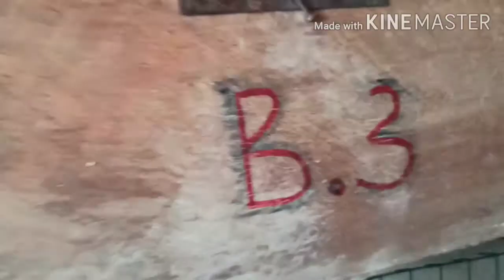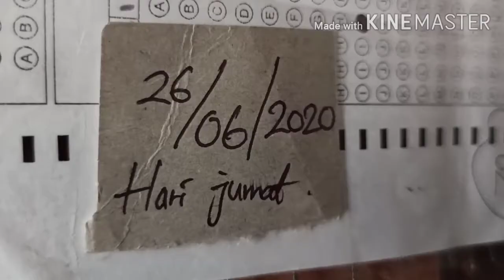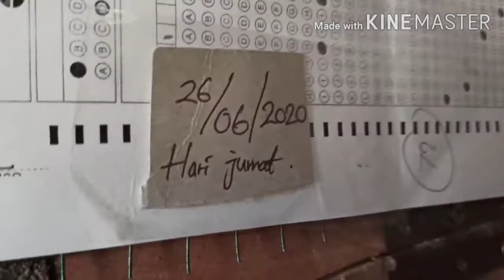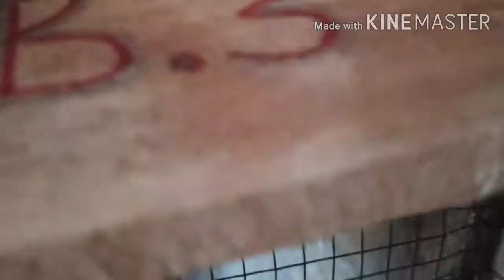Pola makan asupan tepat, hasil panen puas. 8 Ekor dalam satu kandang bisa aman.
Sobat kicau inilah cara ternak murai batu sistem loloh induk, 4 ekor trotolan masih di loloh induk dan ternyata sudah ada telur yang menetas lagi hari ini di kandang yang sama yaitu kandang bedeng 3.